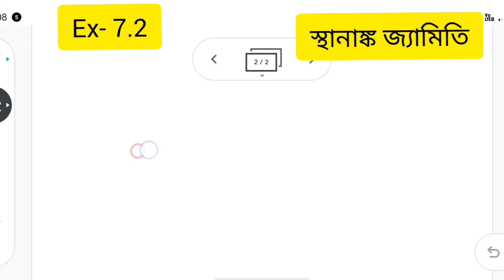TBSE | CLASS X | MATH | CO-ORDINATE GEOMETRY | স্থানাঙ্ক জ্যামিতি | Ex 7.2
Ex-7.2, Question 7,8